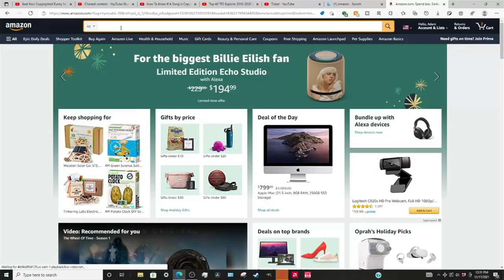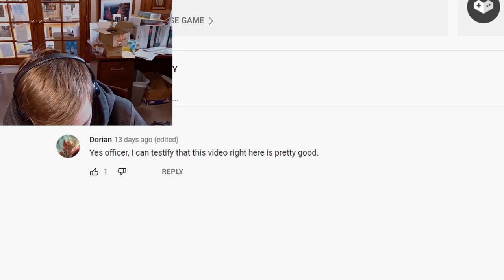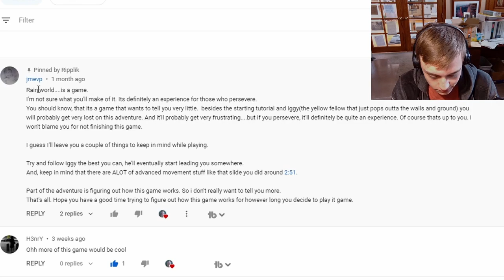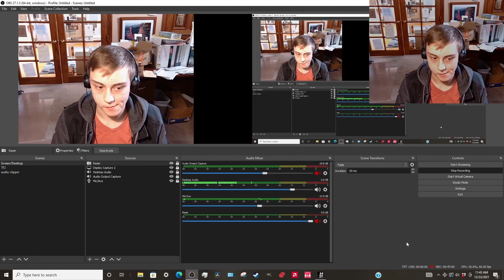Rain World P3 - They call him CUBAN PETE (New Camera!)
Rain World is a story about a cat like creature that has lost his family and is challenged to survive in a dystopian waste land.

I make videos just for you mah sweet bahbeh :)

My Rain World Xbox controller config atm: steam://controllerconfig/312520/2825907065